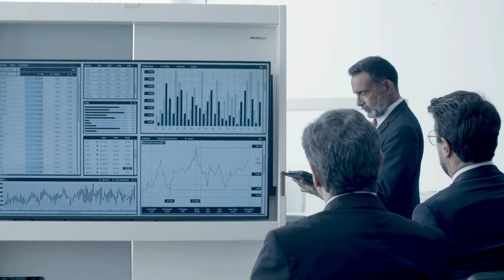passion travel | بث للحوار.. مقدمة بودكاست سياحي مغربي جديد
المغرب هو دولة تقع في شمال غرب أفريقيا وتطل على المحيط الأطلسي والبحر الأبيض المتوسط والصحراء الكبرى. يحدها من الشرق الجزائر
 ومن الجنوب موريتانيا، وتتكون المملكة المغربية من 12 منطقة إدارية تضم 62 إقليماً وأكثر من 1500 جماعة قروية ومدينة، وعاصمتها الرباط، وأكبر مدنها الدار البيضاء وفاس ومراكش.
تعتبر المغرب دولة ذات ثقافة غنية وتاريخ عريق، ويوجد فيها مزيج من الثقافات الأمازيغية والعربية والأندلسية والفرنسية والإفريقية. ويعتبر الإسلام دين الغالبية العظمى من السكان، وتتحلى المملكة بالتسامح الديني والثقافي.
تشتهر المغرب بجمال طبيعتها وتنوعها، حيث يمكن للزوار الاستمتاع بالشواطئ الرملية الجميلة والجبال الشاهقة والصحاري الرملية الشاسعة. كما تضم المغرب مدناً تاريخية وسياحية مثل مدينة فاس القديمة والمدينة العتيقة في مراكش ومدينة الدار البيضاء الحديثة.
تعد الزراعة والصناعة والسياحة والخدمات اللوجستية أهم القطاعات الاقتصادية في المغرب، ويحتل المغرب موقعاً استراتيجياً بالنسبة للتجارة الدولية، حيث توجد فيها عدة موانئ تصديرية ومراكز للتجارة والصناعة.